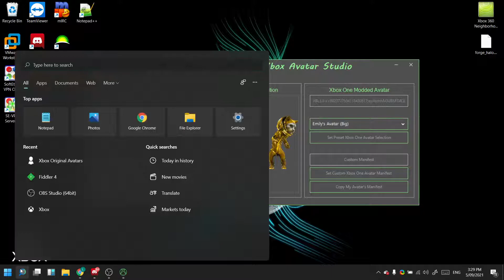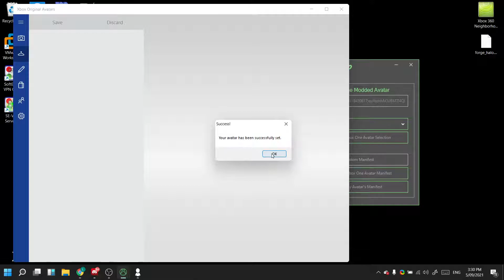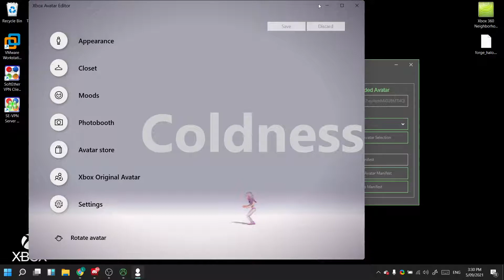Xbox Avatar Studio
Xbox Avatar Studio is a tool created by Emily and Myself to help customize your avatar, or even do things such as steal other peoples avatars. This supports both Xbox 360 and Xbox One avatars and gives you the ability to have modded avatars with custom sizes that go way below and beyond what xbox would normally allow you to do.

You will need to have your auth token to use the tool, I have videos that go over how to use fiddler and explain how to go about getting your auth token

this tool took us both one day to make.